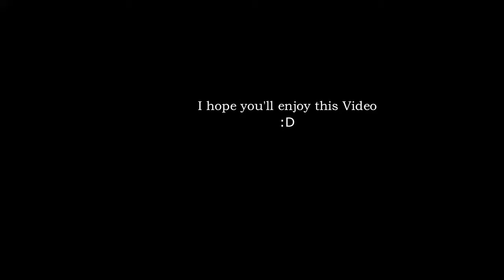COMO TEM SIDO MINHA VOLTA PRO CONTROLE